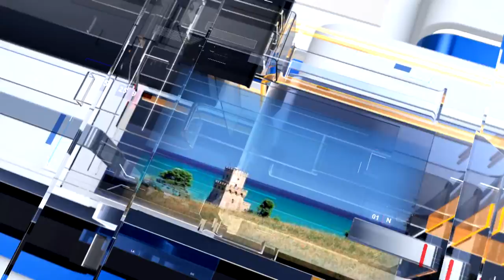METEO6 Venerdì 19 agosto 2022